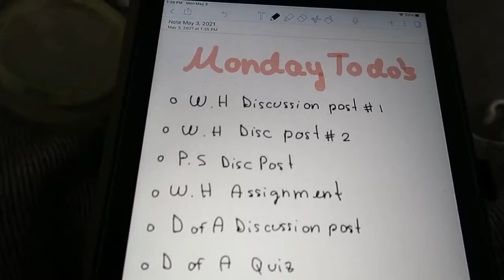DAYS IN MY LIFE | college days, Eyebuydirect sunglasses haul, pillow slides, therapist training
Hi guys ! In this Vlog I am going to show you guys a few days in my life, an Eyebuydirect sunglasses collection in collab x Lele Pons. I also purchased the famous pillow slides , Zoom classes & more 😎☕️📷💛

Eyebuydirect x Lele Pons Sunglasses Collection: